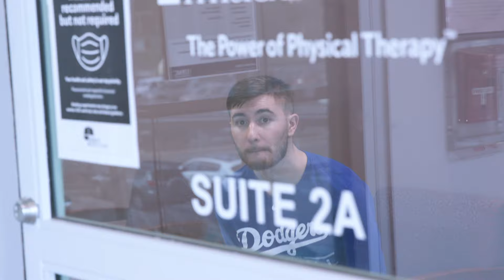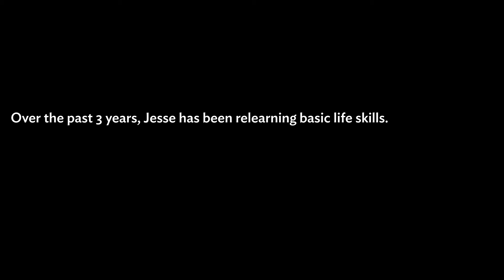The Jesse King Story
“I’ll never forget the doctor saying, ‘I just want to let you know that Jesse’s stable,’” Wendy King recalled. “And I looked at him and kind of laughed and said, ‘why wouldn’t he be? He’s 20.’”

Fighting cancer took on a different meaning for Jesse King during his senior year at Penn State University.

The outgoing club volleyball player became a THON chair, ready to carry on his mom’s legacy of being a THON dancer. But just before he could participate in the event, which raises money and awareness for the fight against childhood cancer, his world turned upside down.

Jesse had been having trouble swallowing. He was undergoing a procedure to figure out why when his heart stopped. He was airlifted to Penn State Hershey Medical Center and put on life support for five weeks. Meanwhile, doctors found a large, cancerous mass near his heart and esophagus.

Jesse spent four months at Select Medical’s Penn State Health Rehabilitation Hospital while undergoing chemotherapy. Then, he continued with outpatient rehabilitation with Select Physical Therapy, working to regain strength and relearn basic life skills like walking, talking and eating.

Select Physical Therapy Occupational Therapist and Center Manager Jamie Sheriff has been working with Jesse on neurological rehabilitation. She says Jesse likes to keep the sessions active, and his family is always there to cheer him on.

Jesse’s parents say without the help and support of Select Medical, Jesse wouldn’t be as far along as he is now. And while his journey is far from over, they’re optimistic he will return to an independent, happy life.

It’s an honor to work with patients like Jesse and his family, whose strength, courage and heart inspire us daily. Keep working hard, Jesse!